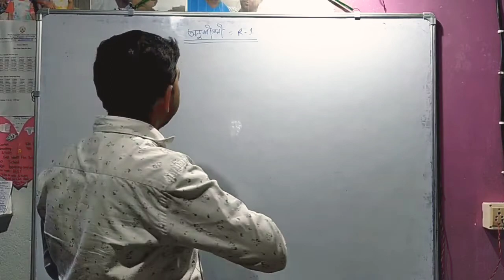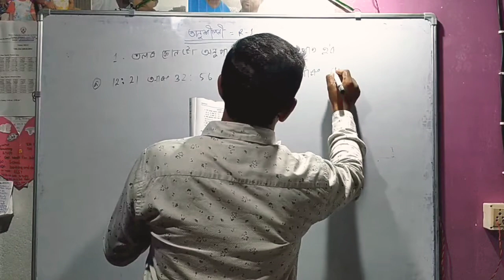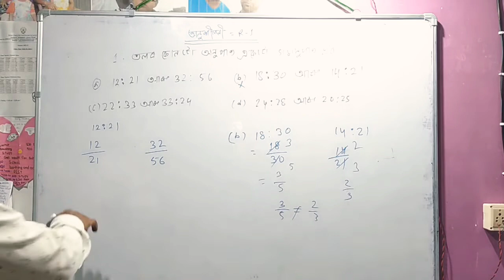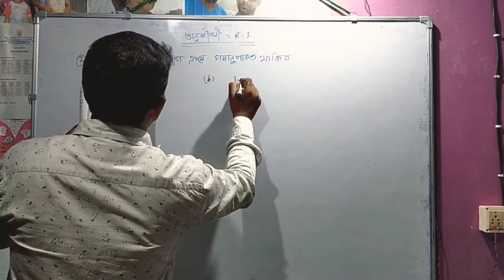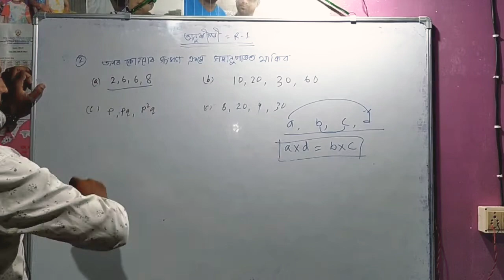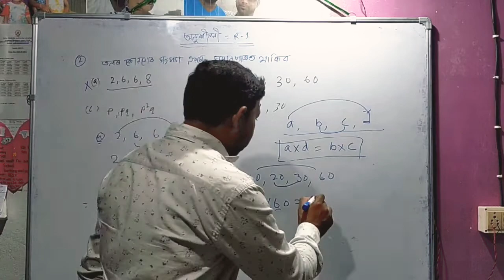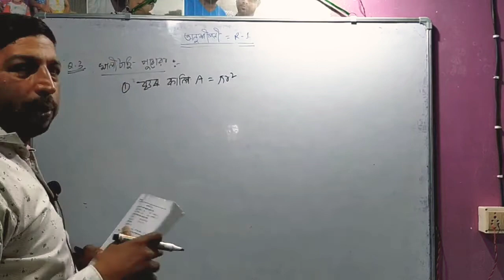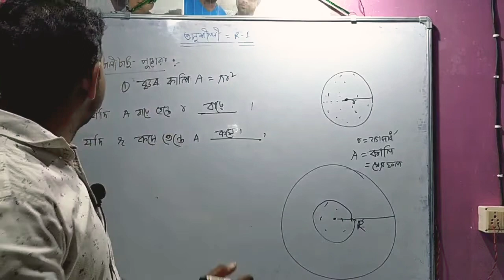28 June 2022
This video is about SEBA /NCERT Assamese medium
Class 10 mathematics R-1 Q.1,2,3(I)

My Channel name  is D A RASHID
I upload Educational videos
Mathematics
SCIENCE
ENGLISH